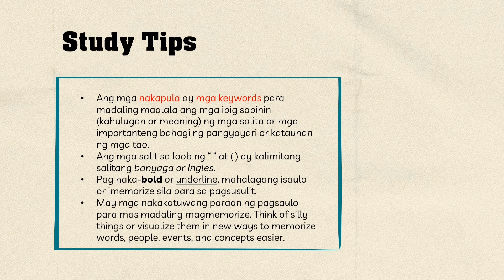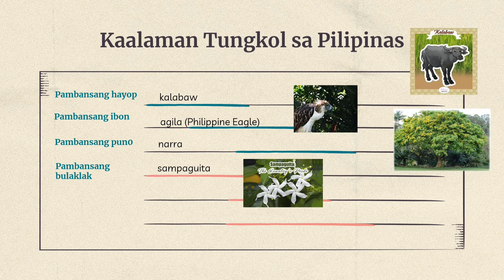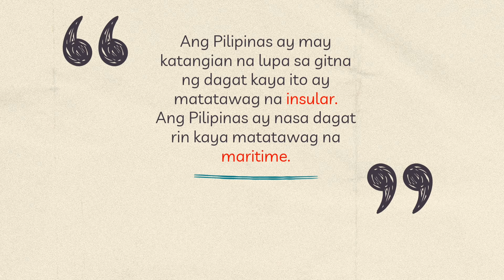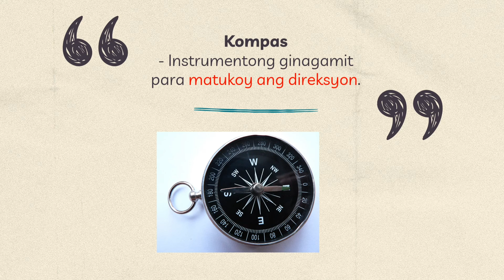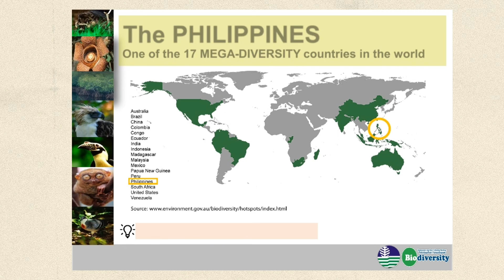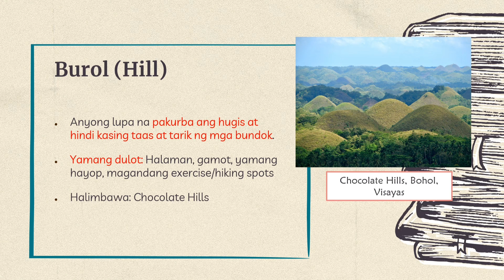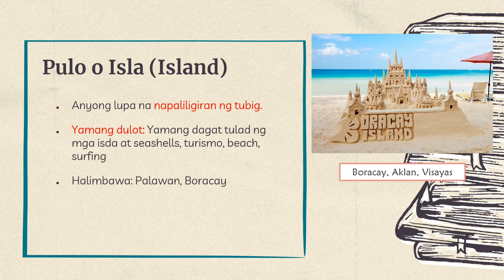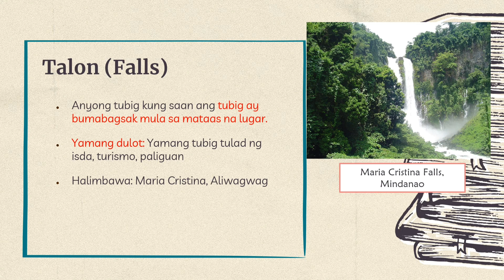Reviewer Gr. 4 Araling Panlipunan 1st Q, SY 2021-2022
Gr. 4 AP Reviewer for 1st Quarter, SY 21-22